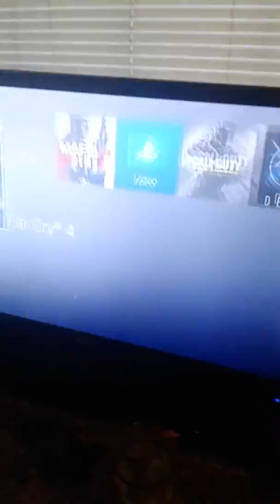A black wolf is trying to eat me ( FAR CRY 4 )